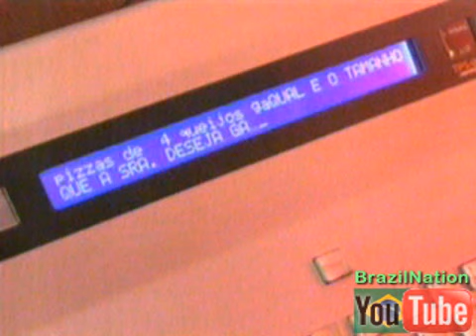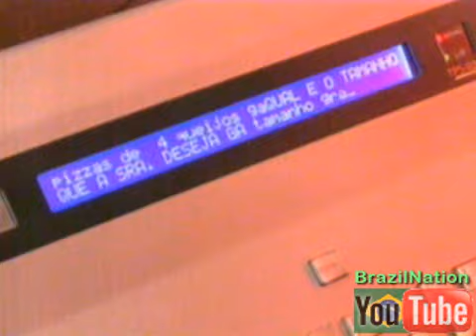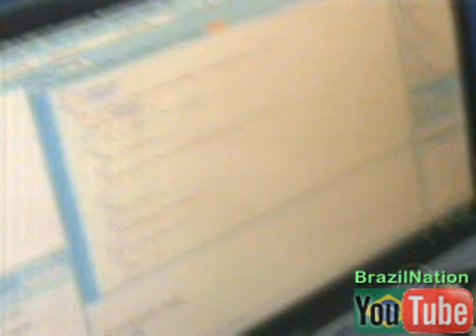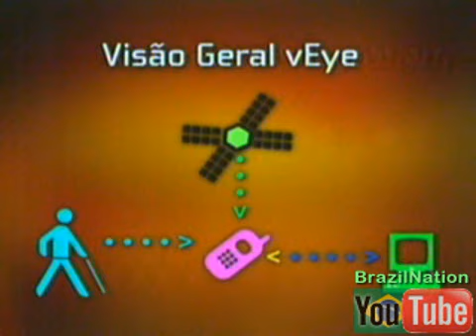Tecnologia a serviço dos Portadores de Deficiência (Telefone para surdos; Olho virtual para cegos; Roupas específicas para deficientes físicos)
Telefone para surdos. Olho virtual (GPS) para cegos. Roupas para deficientes físicos.

Tecnologia a serviço das pessoas portadoras de deficiência

00:01 Telefone para surdos
03:48 GPS para cegos
06:18 Roupas específicas para deficientes físicos

Reportagem exibida no Globo Ciência em 13/09/2008

Globo Ciência é um programa de ciências exibido aos sábados na Rede Globo às 6h45, e no Canal Futura aos domingos às 14h e 19h30, com reprises no Futura às segundas, 20h30; quartas, 0h; quintas, 22h; sextas, 2h e 16h; e sábados, 21h30.

É parte das iniciativas da Fundação Roberto Marinho. A Fundação Roberto Marinho foi criada no ano de 1977 pelo jornalista Roberto Marinho. Trata-se de uma instituição privada, sem fins lucrativos, que desenvolve projetos voltados para o ensino formal e informal, bem como projetos educacionais visando à preservação e à revitalização do patrimônio histórico, cultural e natural nos mais diversos pontos do Brasil.

Globo Ciência

Projeto pioneiro e premiado transmite conhecimento científico em linguagem de televisão

Veiculado desde 1984, na Rede Globo de Televisão, o programa é o mais antigo do gênero no Brasil. Dirigido principalmente a estudantes, o Globo Ciência pretende desmistificar o conhecimento científico, aproximando-o do cotidiano das pessoas, com uma linguagem leve, bem-humorada e moderna.

O formato e a escolha criteriosa dos temas lhe renderam inúmeros prêmios nacionais e internacionais.Entre eles, o primeiro lugar no I Concurso de Jornalismo Científico da América Latina, em Bogotá, Colômbia, em 1989.

Em 1991, foi eleito como um dos melhores projetos de divulgação científica do mundo pelo Centro Nacional de Pesquisa Científica da França.

O programa também foi incluído no Protocolo de Intercâmbio de Programação Educativa, assinado em 1990 pelo presidente de Cuba, Fidel Castro, e pelo presidente das Organizações Globo, jornalista Roberto Marinho. Em 2002, recebeu o Vega Awards, pelo episódio Pão.

O Globo Ciência, fruto da parceria entre a Fundação Roberto Marinho e a TV Globo, é realizado pela produtora Sudoeste, com direção de Adolfo Rosenthal e apresentação de Alexandre Piccini. O programa é transmitido pela TV Globo aos sábados às 6h45 e no Futura aos domingos às 14h e 19h30. Reprises na Futura: segunda, 20h30; quarta, 0h; quinta, 22h; sexta, 2h e 16h; e sábado, 21h30.

Portadores de Deficiência ou necessidades especiais olho olhar virtual vEye GPS Curso do Vestuário Básico do Senai Responsabilidade social Terceiro setor